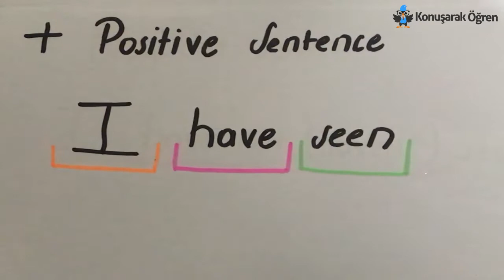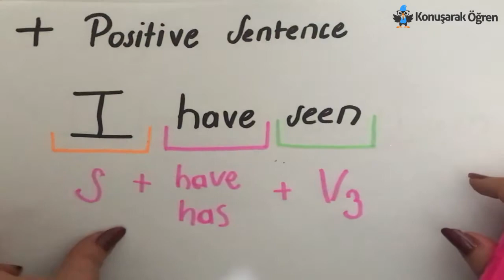8.Sınıf 7.Ünite Present Perfect Tense Konu Anlatımı | Konuşarak Öğren İngilizce Sınıfı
8. Sınıf 7.Ünitesi olan Present Perfect Tense konusunu sizler için anlatıyoruz. Bu konu hakkında takıldığınız sorular olursa yorum olarak belirtebilirsiniz.

İngilizce Sınıfı kanalı sizler için her konuyu anlatıyor, kelimeler için kelime kartları oluşturuyoruz. Sınav haftasında sınavlara hazırlık videolarımız da hazır olacak.